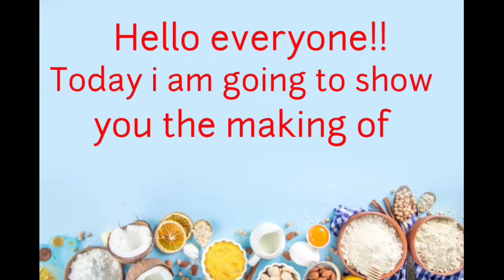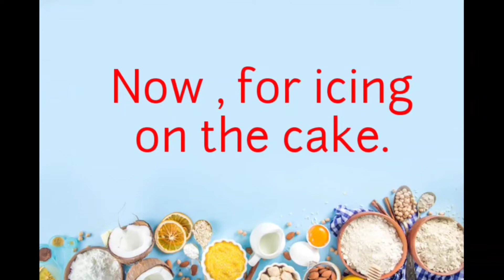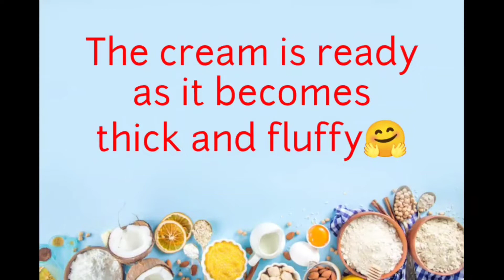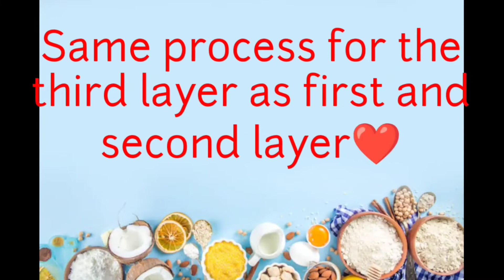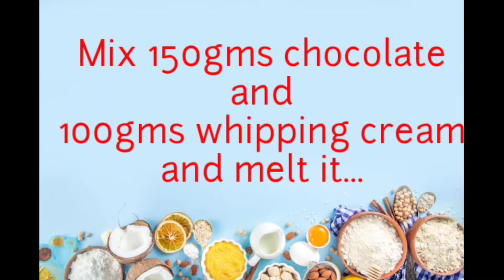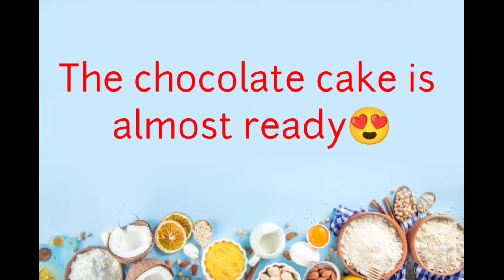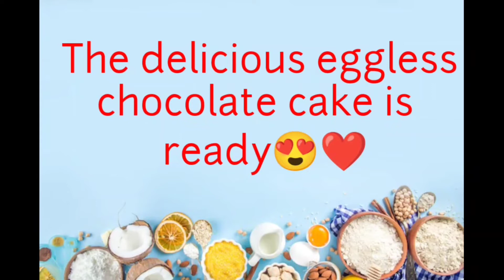How To Make Eggless Cakes | Chocolate Cake, Cake Eggless Recipes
Eggless Cakes |  Chocolate Cake, Cake Eggless Recipes
    How to make eggless chocolate cake...

Ingredients for icing
Whipping cream
Coca powder 2 tablespoon
Melted dark chocolate 150 g